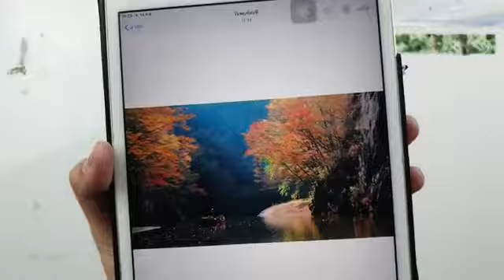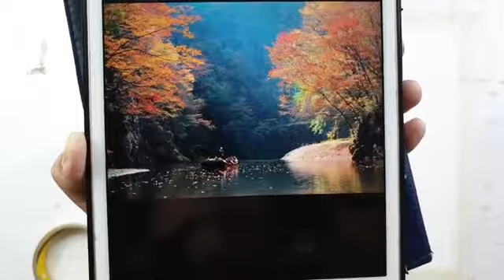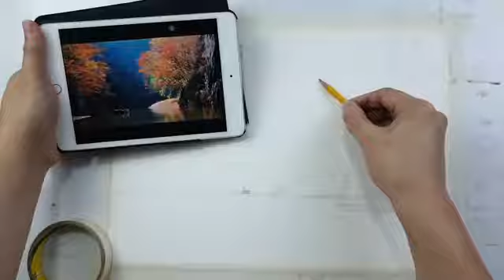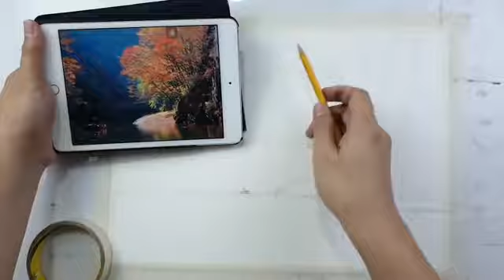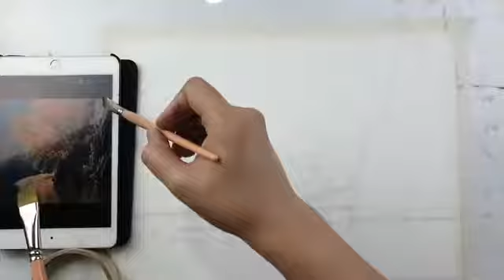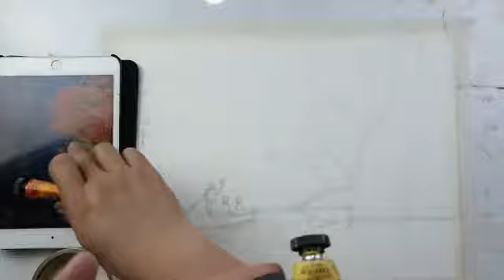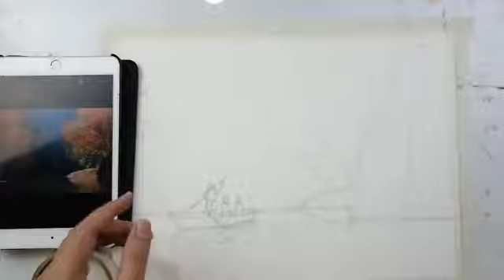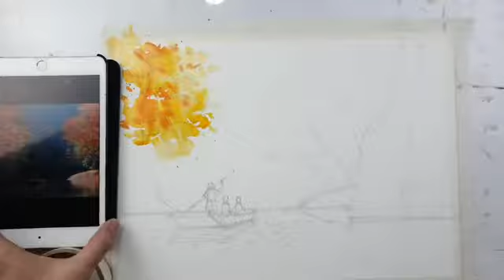HHK Intertrade - สอนวาด "เมือง tohoku ญี่ปุ่น"